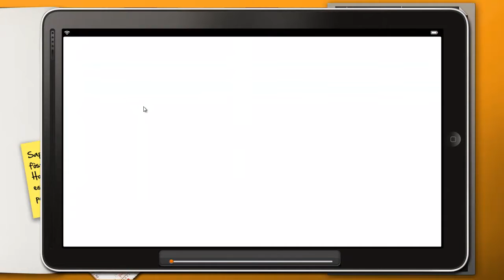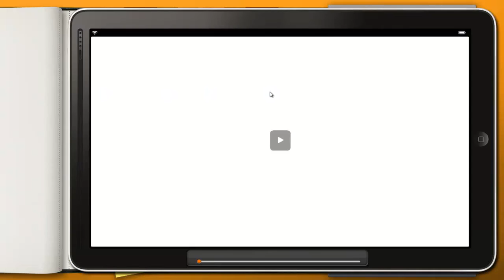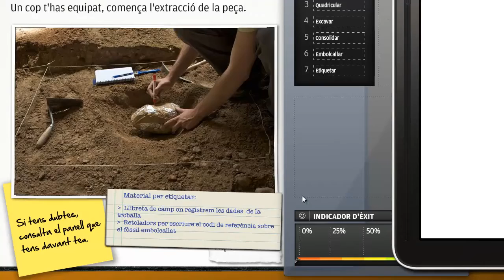Exposició interactiva al Nou Espai Miquel Crusafont - ICP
ICP / Touché SL